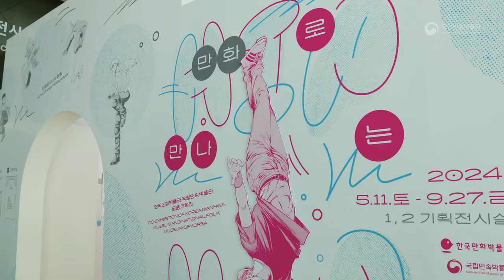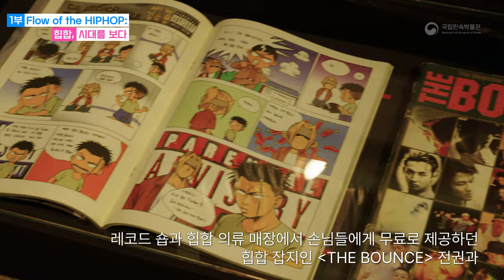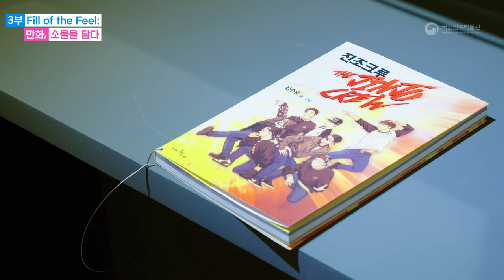[전시라이브러리] "만화로 만나는 힙합" K-Museums 공동기획전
이번 전시는 힙합이 지닌 역동적이고 자유로운 감성을 만화 전시의 형태로 전달하고자 기획되었으며 '힙합' 김수용 작가, '블랙아웃' 김봉현, 수이코 작가, '알 게 뭐야' 김재한 작가, 'ONE' 이빈 작가를 비롯하여 순수 미술 김태중, 그래피티 심찬양 작가가 참여하였다.

전시는 크게 한국 힙합의 역사를 보여주는 3개 전시존으로 구성되었다. 1부 'Flow of the HIPHOP: 힙합, 시대를 보다'에서는 1989년에 발표된 홍서범의 '김삿갓'을 비롯하여 현진영과 와와의 '슬픈 마네킹', 015B의 '너에게 들려주고 싶은 이야기' 등 35개 힙합 음악을 아카이브 형식으로 소개한다.

2부 'Graffiti, Art of Reality: 거리, 예술을 품다'에서는 세계적인 아티스트 심찬양 작가의 작품을 통해 자유분방한 거리의 예술인 그래피티를 만나볼 수 있다.

마지막 3부 'Fill of The feel: 만화, 소울을 담다'에서는 '힙합', '알 게 뭐야', 'ONE' 등 힙합 만화를 통해 그려내는 힙합의 소울을 느껴볼 수 있다.

ㅇ전시명: 만화로 만나는 힙합
ㅇ장소: 한국만화박물관 기획전시실
ㅇ기간: 2024년 5월 11일(토) ~ 2024년 9월 27일(금)
ㅇ내용: 만화와 힙합이 만나는 역동적인 전시
ㅇ구성
- 1부: Flow of the HIPHOP: 힙합, 시대를 보다
- 2부: Graffiti, Art of Reality: 거리, 예술을 품다
- 3부: 'Fill of The feel: 만화, 소울을 담다